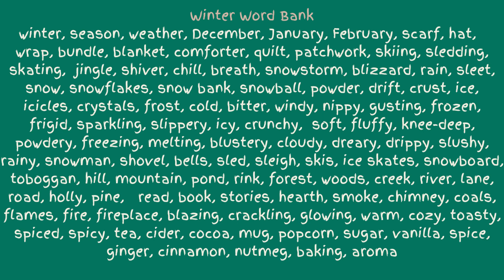Advent Calendar 9th December